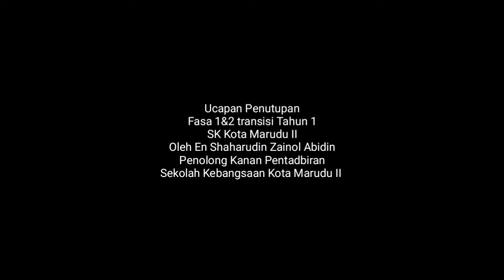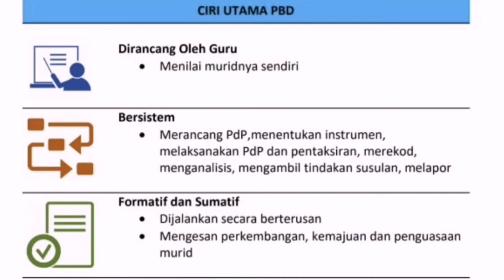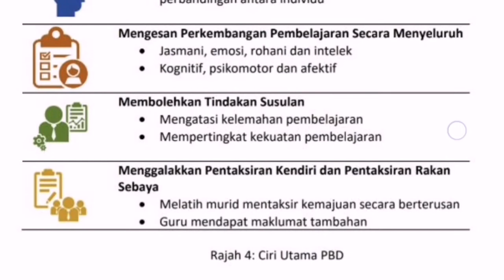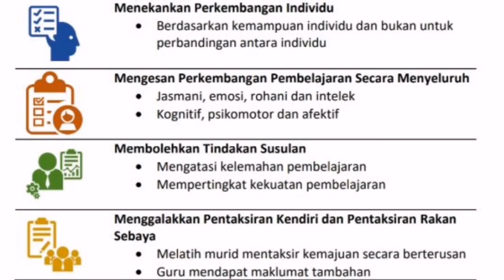Ucapan Penutupan Fasa 1 & 2 Program Transisi Murid Tahun 1 SKKM II Oleh En Shaharudin Zainol Abidin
Ucapan Penutupan Fasa 1 & 2 Program Transisi Murid Tahun 1 SKKM II Oleh En Shaharudin Zainol Abidin, Penolong Kanan Pentadbiran Sk Kota Marudu II bagi Tahun 2021. Guru2 dan pentadbir ingin mengucapkan Selamat Datang ke Sekolah SKKMII dan selamat maju jaya and lets start our journey together!

Konten channel ini adalah terdiri daripada :-
    1. Daily Vlog
    2.Urang KM Tinggal Jipun
    3.Unboxing
    4.Food Review
    5.Product Review
    6.Lagu Dari Langit Podcast ( ini Cerita Dapur Nett)
    7.Blitz : World of Tanks InFace gameplay
    8.Motovlog
    9.Music videos
    10.Musics
    11.Tips and many more
Urang KM Tinggal Jipun Correspondence : Yohan Tawith ( Aomori Japan)

Equipments : Gopro7, Rode Point Direction Mic, Clip On Mic, Iphone X, Monopod, Mini Tripod, Ring Light, rode wireless , ulanzi v2 case
Hi Im Richado, from Kota Marudu sabah, Borneo. This channel contains, various videos of our daily life, tips, unboxing, product review, feat Yohan : Urang KM tinggal Jipun, Lagu Dari Langit podcast and many more.

Follow our podcast Lagu Dari Langit

 dan fb kami

Send whatever stuff yall want, saya unbox and review for free as in for now.tq

Address :
Lagu Dari Langit
Kota Marudu, Sabah, Malaysia

Do Follow my wife Nett ( operation manager  aka producer)